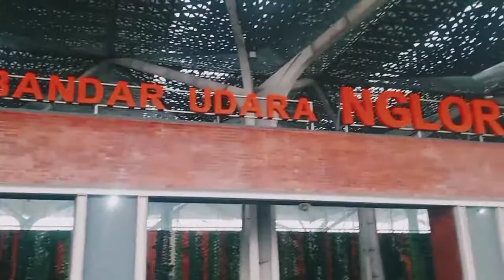Menembus kabut di Bandara Ngloram Cepu Blora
Assalamualaikum, halo teman-teman kali ini profesor alfath lagi liburan  kerumah  uti yang berada di daerah cepu kabupaten Blora saat kita di Desa kita keliling naik motor dibonceng ayah menuju bandara yang masih baru dan sejuk sekaki, bandara ini baru saja diresmikan, Gubernur Jawa Tengah Ganjar Pranowo bersyukur atas kelancaran pendaratan sekaligus menandai peresmian Bandara Ngloram, di Kabupaten Blora oleh Presiden Joko Widodo, Jumat (17/12/2021). Menurut Ganjar, Bandara Ngloram adalah mimpi lama yang akhirnya tercapai.

“Alhamdulillah Ngloram yang sudah jadi mimpi sejak tahun 1971, hari ini diresmikan oleh Presiden,” kata Ganjar, ditemui usai mendampingi Presiden Jokowi dalam acara peresmian.

Ganjar juga mengapresiasi kinerja Kementerian Perhubungan yang memulai pembangunan Bandara Ngloram pada 2019 lalu.
saat aku main lari-lari diarea bandara aku terjatuh dan kaki aku berdarah lho teman-teman sampai aku nangis hehehe